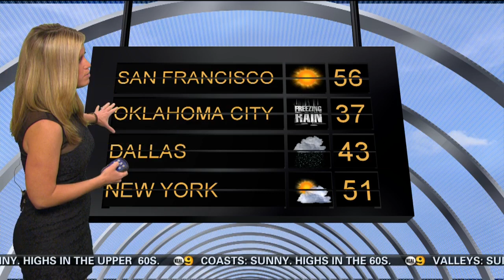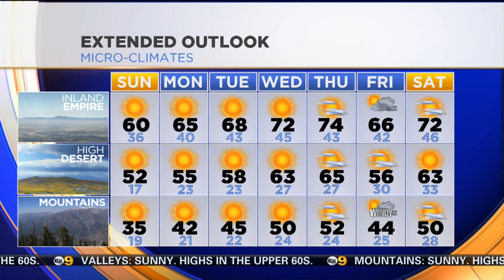Louisa Hodge’s Weather Forecast (Nov. 29)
A warm-up is on the way. Louisa Hodge reports.